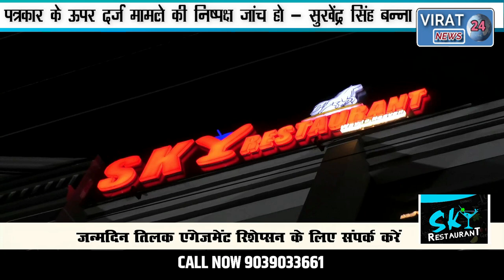🔻रीवा-पत्रकार रामानंद पांडेय के खिलाफ दर्ज FIR की हो निष्पक्ष जांच- सुखेंद्र सिंह बन्ना